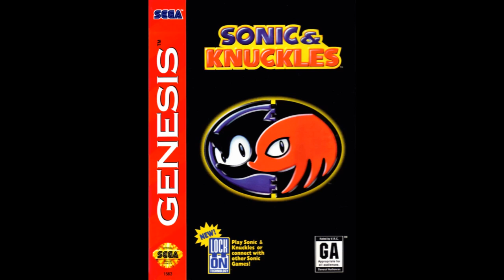What Makes Sonic So Special? | Hat Stack Mike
So, I don't really hide the fact that I'm maybe a little bit obsessed with the Sonic the Hedgehog series. But, why? What is it about this series that keeps me hooked, even after I've been disappointed with so many of its games? It's not just me, either; Sonic fans are known for being extra passionate about this franchise. I'll be sharing my thoughts about what makes Sonic the Hedgehog so special, and a bit more detail on my personal history with it.

Come to my Discord server, the Hat Stack Zone, to chat about all things gaming, or anything else!
Hat Stack Mike merch is available on my Redbubble shop, where you can purchase some hat-stackin’ good stuff.